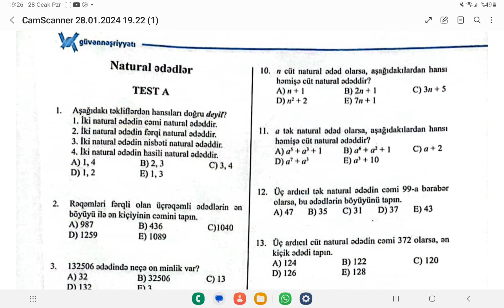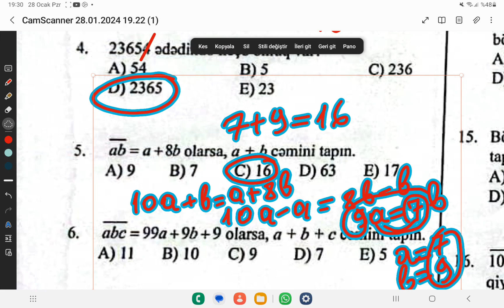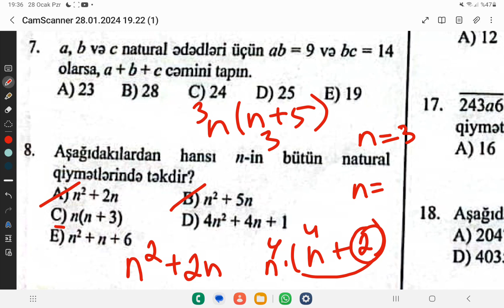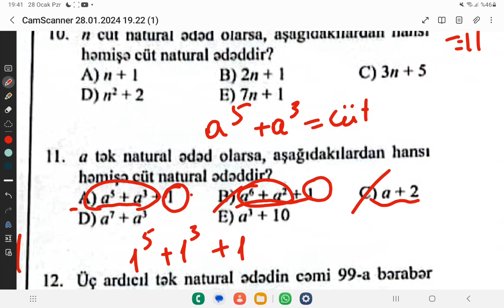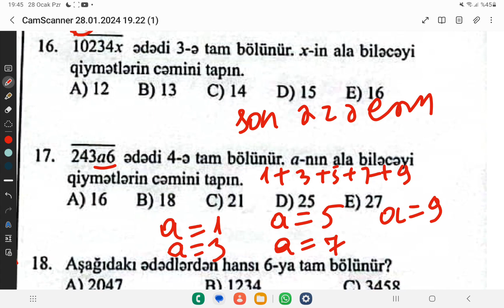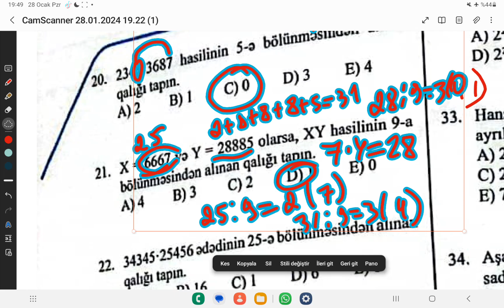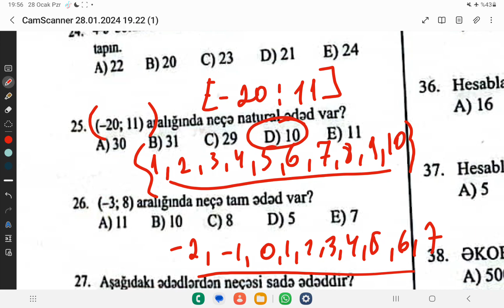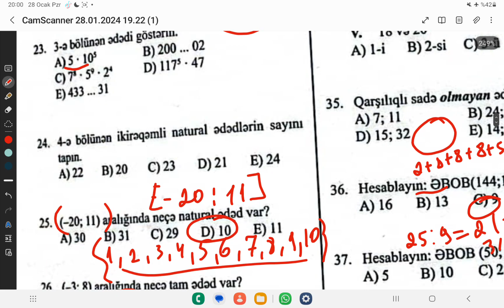Natural Ədədlər Dərs 1